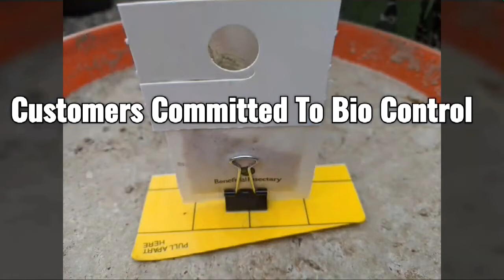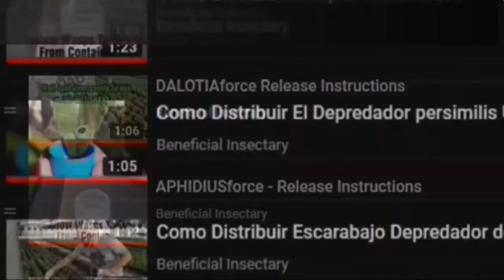Beneficial Insectary Promo Video 2020